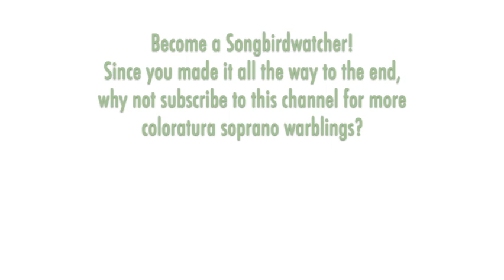Anna Smiech - Delibes: Le Rossignol, 2002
THE SONGBIRD:  Polish soprano Anna Smiech studied at the Moniuszko Academy under Halina Mickiewicz. She made her debut in Warsaw in "The Magic Flute" and appeared in Venice in "Capriccio" and "Thais." Other roles across Europe have included the Queen of the Night, Rosina, Gilda, Olympia, Amina, and Alcina.

THE MUSIC:  Published as an "ariette" in 1887, Delibes "Le rossignol" is a typical soprano bird song with the singer listening to the song of a nightingale and singing along to its graceful, slightly melancholy melody, much decorated with avian vocal effects. Here a flute has been added to the arrangement.

For a take on this piece by another Polish soprano, don’t miss Katarzyna Dondalska — I lost track of how high she sings.